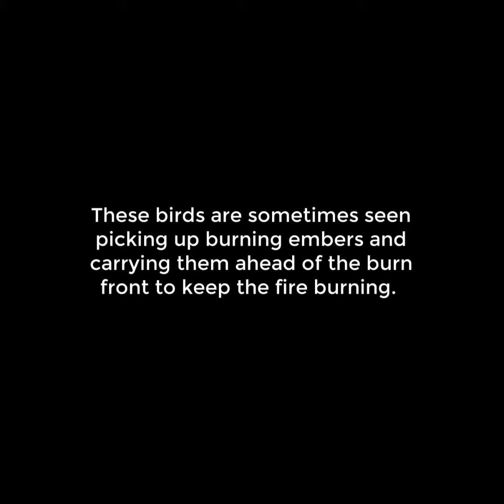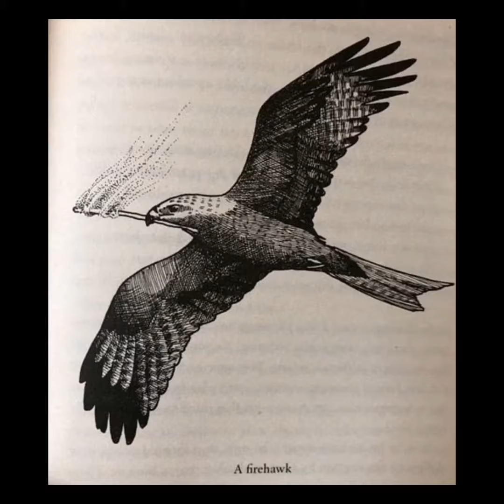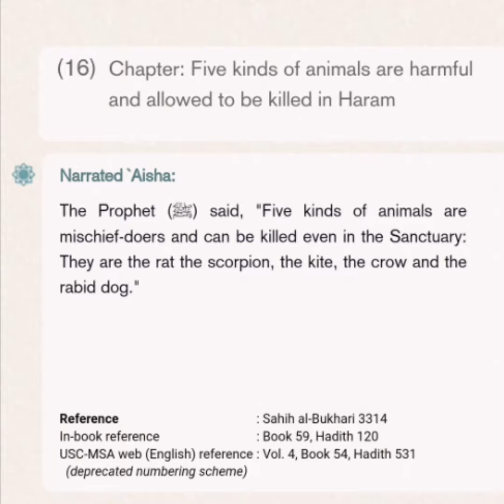Islam's connection with the Indigenous Australian Aboriginal Peoples Firehawk Bird